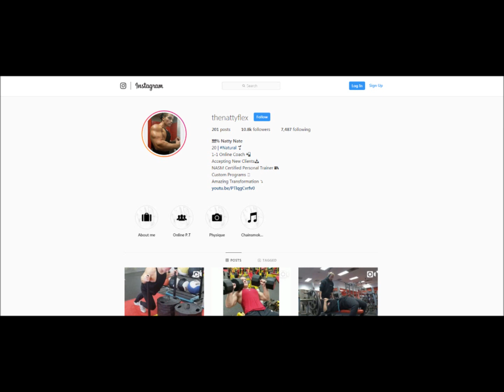Natty Britt FIT POWER COUPLE Back & Bicep WORKOUT!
IG: TheNattyFlex | 20 Years Old

6 Years in the Making
NASM Certified Personal Trainer

30 Day Shred Workout Program Is now Available for Purchase !

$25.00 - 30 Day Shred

FB : The Natty Nate

NattynatePt @gmail.com

Follow me to be apart of my fitness journey!

5'10 & 210lbs

55 lbs Of Muscle Gained in 5 Years . Pure work ethic , discipline and teenage ferocity.

My Original Transformation Video